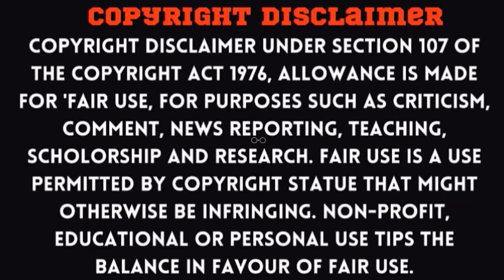Shahrukh Khan की दूसरी पत्नी बनना चाहती है उर्फी जावेद बोली कम कपड़ों में कर लूंगी गुजारा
JT News is Registered Online News Portal And YouTube Media Channel !  We Cover Breaking News, Political News , Sports News ,Historical News From All Over India. We Also Cover Social Media Viral News ,Positive & Motivational Stories On Over Channel.

For News Cover & Advertisement